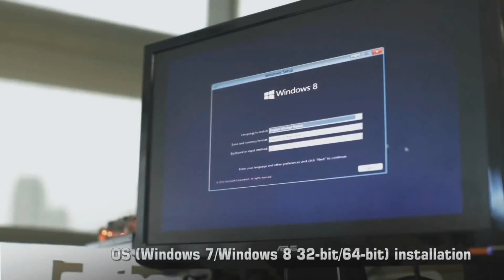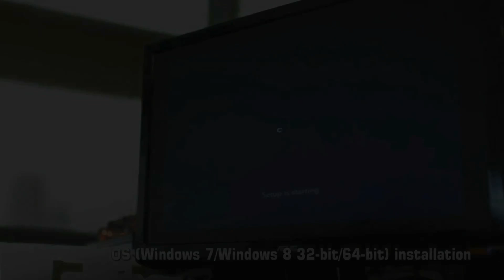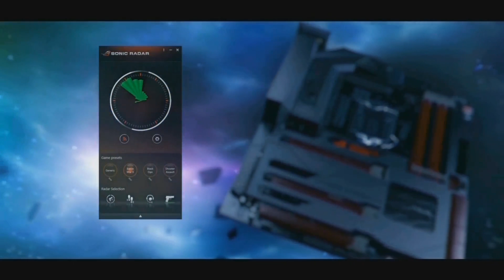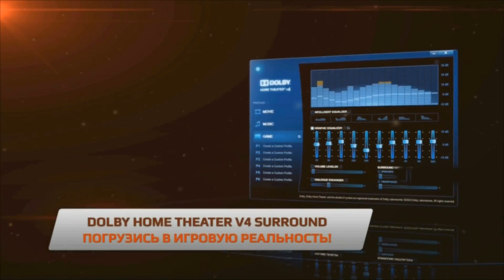StarSeries S8 - Na`Vi vs. iNation map dust2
SL4M в твиттере!